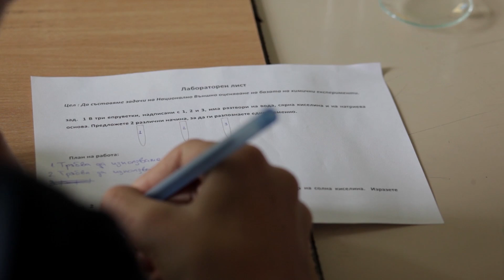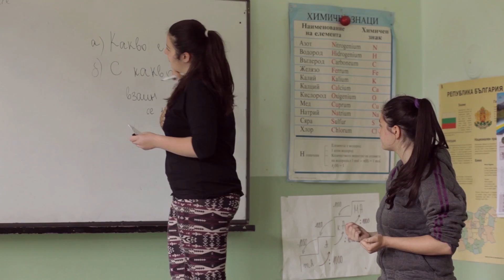Истории от класната стая: 7 клас и Жаклин Мисирян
202 ОУ „Христо Ботев", село Пасарел, е защитено училище, което се намира на 30 км. от София. В него се обучават общо 58 деца. 7-ми клас е съставен от осем ученици, които вече за втора година работят с Жаклин Мисирян по предметите от област Природни науки (Физика, Химия и Биология). Жаклин и 7-ми клас работят на високи нива на взискателност и интегрират в работата си аналитично мислене, поставяне на хипотези и извличане на заключения от практически химични опити.  Опознават химичните елементи и реакции чрез експерименти, което им помага да разберат сами как работят. Жаклин и нейните ученици поставят високи изисквания към своята работа, което им помага и ги мотивира да научават все повече и повече. В часовете по химия и физика учениците развиват вярата в собствените си възможности, научават се колко е важно да не се отказват и събират увереност да кандидатстват в профилирани гимназии след 7-ми клас.

Във видео историята може да видите кадри от час по химия със 7-ми клас, в който учениците извършват химични опити и създават задачи за националното външно оценяване (НВО), използвайки изводите от направените химични опити.

Видеото е създадено от Деян Барарев и Илиян Кючуков.

"Заедно в час" е неправителствена организация, която работи за осигуряването на равен достъп до качествено образование на всяко дете в България. За тази цел организацията привлича и внимателно подбира мотивирани и опитни специалисти с високи постижения от различни сфери. В рамките на двугодишна програма за професионално и лидерско развитие те получават целенасочено обучение и подкрепа да работят като учители на ученици от уязвими общности в училища в цялата страна. Организацията изгражда силна общност от настоящи, завършили участници и ключови партньори от всички сектори, за да подпомогне наистина и дългосрочно достъпа до качествено образование на всяко българско дете.